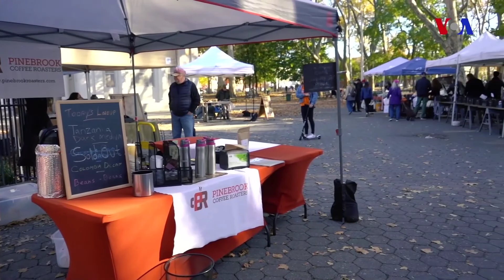Nyu-Yorkluların bazar mədəniyyəti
İnkişaf etmiş ölkələrin hamsında belədir - ayda 1-2 dəfə nəhəng supermarketə gedirsən, 10-15 günün azuqəsini arabaya yığıb aparırsan kassaya, kart hesabından pulunu ödəyirsən, vəssalam. O çörəyi kim bişirib? Aldığın meyvəni kim dərib? Tərəvəzi kim əkib becərib - səni heç maraqlandırmır da.Nyu-Yorkda